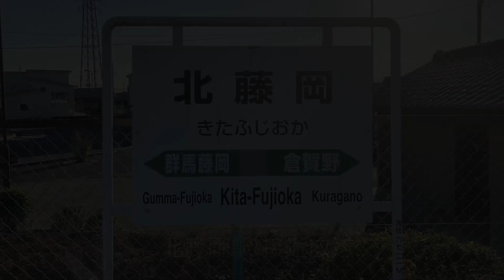【巌根・館山型放送】北藤岡駅 接近放送